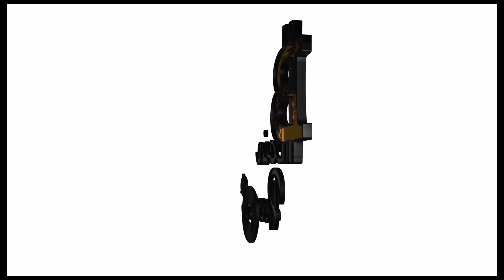King Lil Jay Exposed Famous Dex Says This Happened..😳